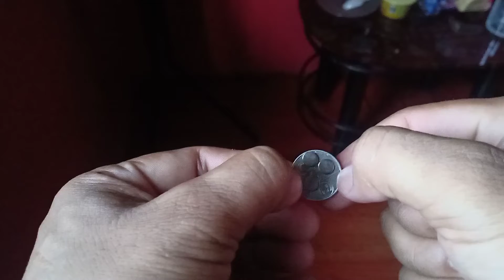puzzle tutorial paano mag coin balancing, coin tricks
coin balnacing tutorial